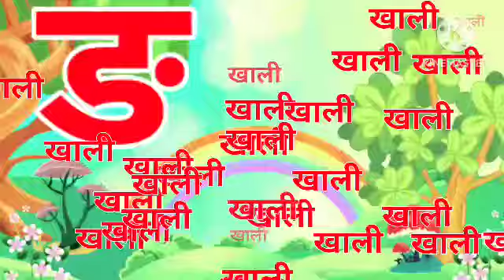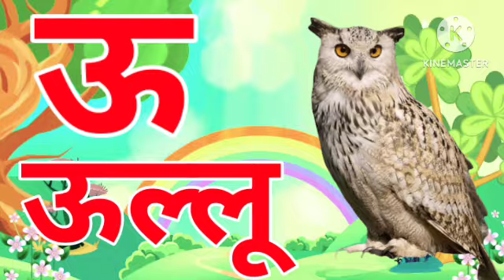क ख ग घ हिन्दीवर्णमाला | Hindi varnamala | Ka Kha Ga Gha, part 07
हिन्दीवर्णमाला
हिंदी स्वरमाला
हिंदी बालगीत
वर्णमाला
असे अनार
असेअनार
a se anar aa se aam rhymes a se anar aa se aam e se imli
hindi varnamala ka se kabootar क से कबूतर
असे अनार
a se anar aa se aam in hindi hindi varnamala for kids
k se kabutar kha se khargosh mantu stud
hindi varnamala song क से ज्ञ तक वर्णमाला
hindi varnmala
hindi varnamala
phonics song
A for appl
a se anar अ से अनार
hindi rhymes
a se anar song baby songs hindi
bachon ke songs hindi
bal geet
hindi lullabies
hindi rhymes playlist kids hindi rhymes
rhymes in hindi
असे अनार
अ से अनार आ से आग
अ से अनार गीत
असे अनार ज्ञ तक
aa se aam, हिंदीस्वरव्यंजन kidssong
Hindi Varnmala
Hindi Varnmala Phonics Song
Hindi Phonics Song Hindi Varnmala Video
हिंदी वर्णमालागीत
बालगीत
हिंदी व्यजन चार्ट हिन्दी स्वरव्यंजन चार्ट
हिन्दी वर्णमाला असे ज तक
हिंदी अक्षर सीखें असे ज्ञ तक
असे ज्ञ तक
अ से ज्ञ क वर्णमाला
कखगजआ
ChunChun TV zissukidsStudy
hindi vammala geet hindi varnmala
varmmala ka se kabutar
hindi Ka Se Kabutar हिंदी वर्णमाला गीत
हिंदी वर्णमाला
असे अनार आसे आम
कसे कबूतर
a se anaraa se aam, chhoti e se imli, badi e se ekha, Chhota usse
ullu, bada usi hun, Ka se kabutar, kha se Khargosh, ga se gamla,
Hindi varnmala, a se gya Tak, a se gya Tak Hindi varnamala, Hindi
alphabets, Hindi vowels, a aa I eek kh g gh ch chh j jh,अ से ज तक,
हिंदी स्वर, अ आ इ ई उ ऊ ऋ ए ऐ ओ औ अं हिंदी GER..., swar, learn hindi
alphabets, learn hindi vammala, word mala sikhen, varnmala
sikhen, hindi swar seekhe, a aa ee, ka kha ga gha cha chha ja a for
apple, Phonics sand, nursery rhymes, apple, vovels, hindi kids, a se
amrood,aa se aam, hindi varnmala geet, varnmala balgeet, balgeet

Hello Friends,

Channel.

@Naima study
@ChuChuTV Hindi
@Infobells Hindi @Chhotu TV
@NAIMA ONLINE TV CLAAS
@CHUM CHUM TV @Hindi English Pathshala
@Study for kids